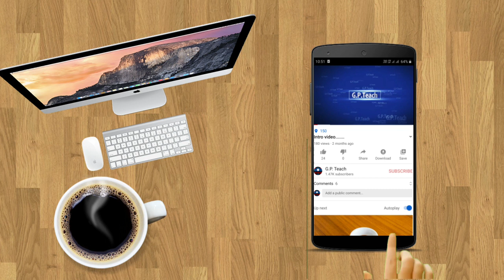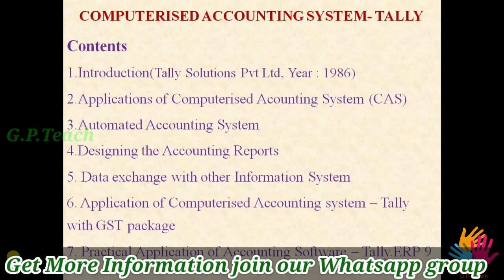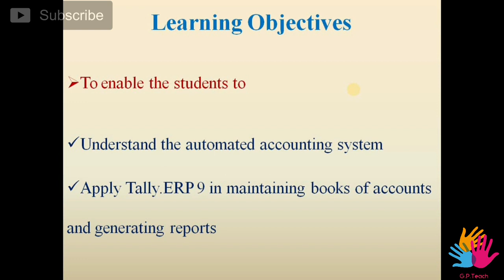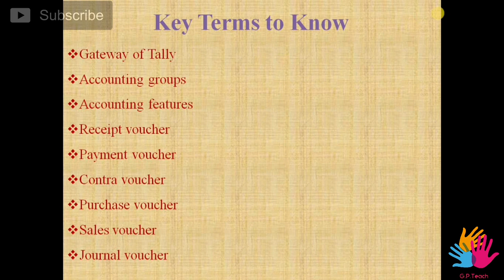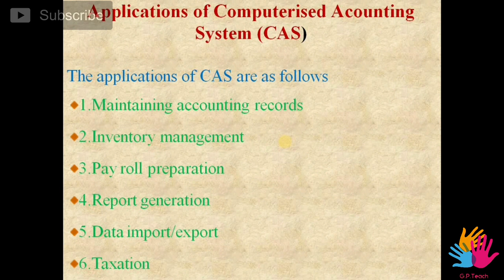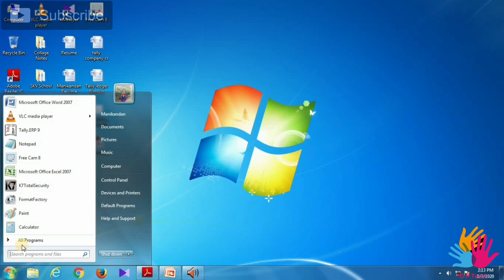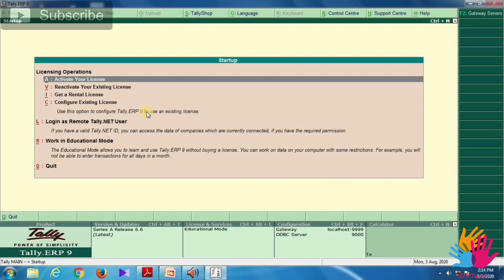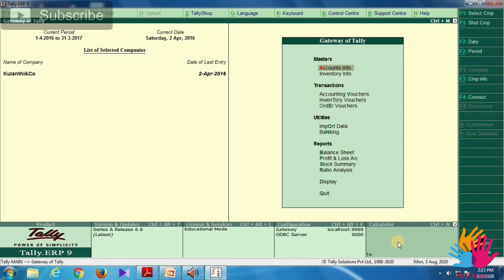12th Accountancy Lesson 10 TALLY/தமிழ்/ 12 கணக்குப்பதிவியல் பாடம் 10 TALLY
இன்றைய காணொலியில் 12ம் வகுப்பு கணக்குப்பதிவியல் பாடம் 10ல் உள்ள TALLY கற்பிக்கப்பட்டுள்ளது.

இந்த காணொலி 12ம் வகுப்பு மாணவர்களுக்காகவே பிரத்தியோகமாக தயாரிக்கப்பட்டது.

மதிப்பிற்குரிய ஆசிரியர்களும் மாணவர்களும் இவ்வகுப்பை பயன்படுத்திக் கொள்ளுமாறு அன்புடன் கேட்டுக் கொள்கிறேன்.

It's a Education based channel. Now we are upload 10th 11th 12th Study materials. And also take a Accountancy,Commerce and Economics Online class.